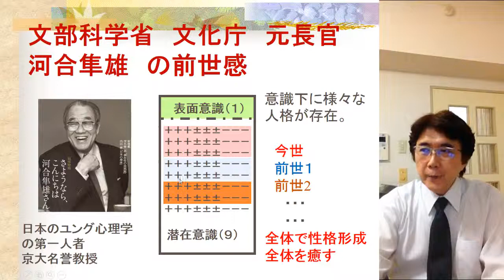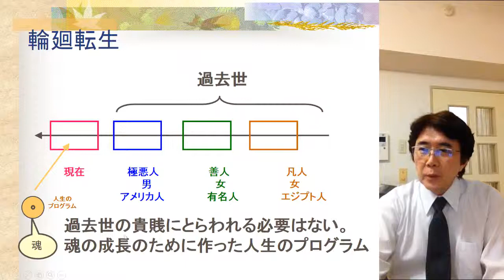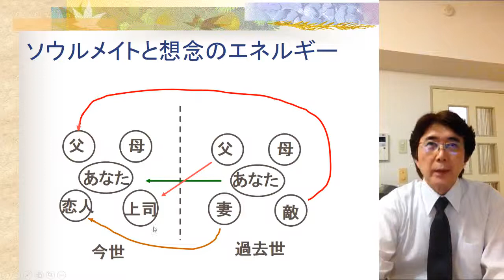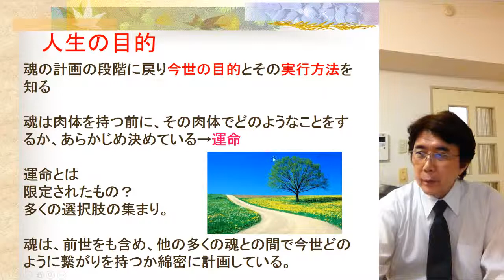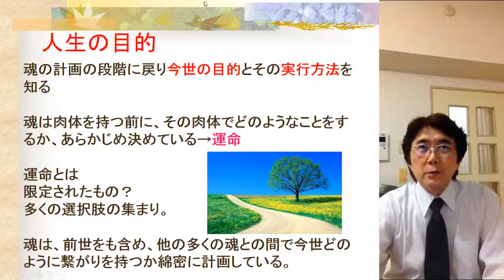前世療法の新しいとらえ方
人格催眠状態になって
潜在意識下の様々な人格のデーターを、
表面意識に上げたとき

幼児期の人格データーに意識を向けるのを年令退行療法
それ以外の人格のデーターに意識を向けるのを前世療法
魂の人格のデーターに意識を向けるのを　人生の目的を知る

と呼びます。

ラディアンス　代表　山崎　靖夫

前世療法,人格催眠状態,年令退行療法,人生の目的,潜在意識